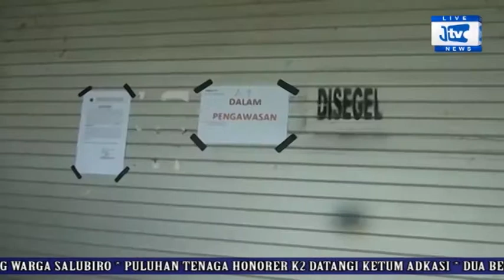VIDEO : TAK CAPAI TARGET PAD, PULUHAN LOST PASAT SMART DISEGEL SATPOL PP